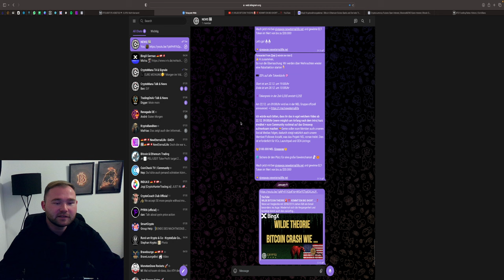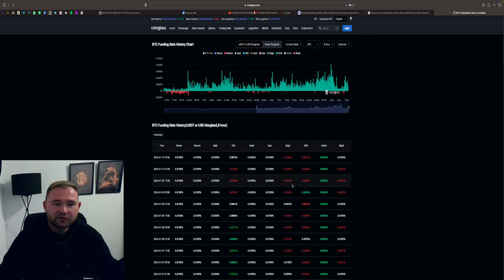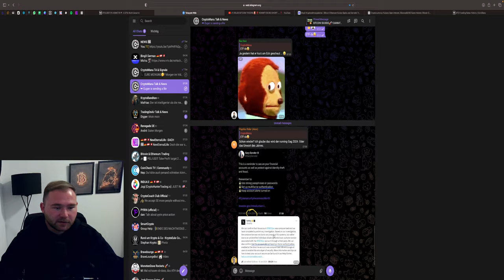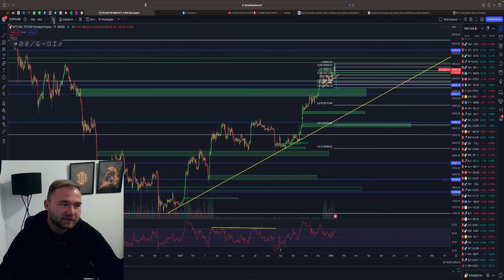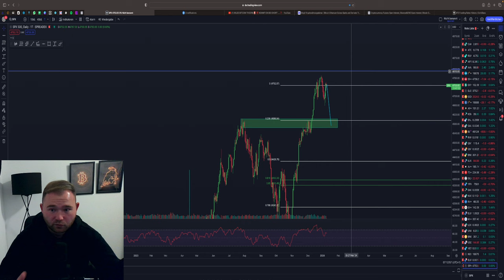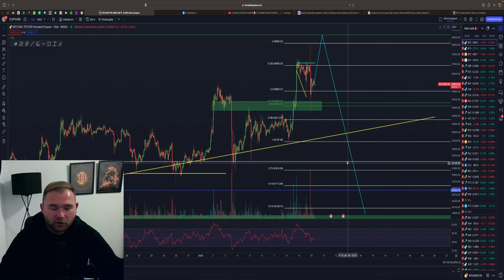BITCOIN FAKE ETF NEWS‼️⚠️ CRASH SZENARIO AKTIV❓ PUMP 50.000$ 🚀Trade Szenario Analayse🚨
⏱Timesteps:
00:00 Abo, Kommentar & Like nicht vergessen
00:30 Bitcoin
04:00 Ethereum

👉 TRADING LERNEN?
✉️ Geschäftliche Anfragen ✉️